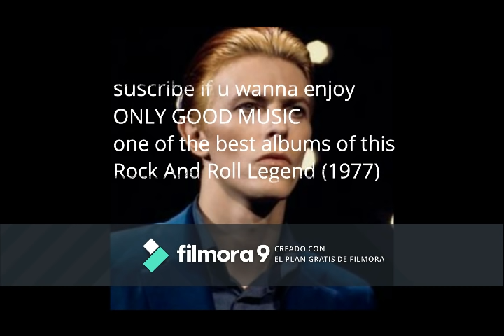D a vid - B o wie - L O W - Full Album